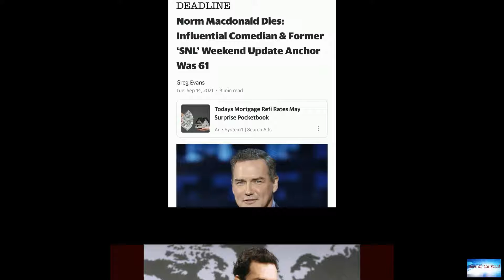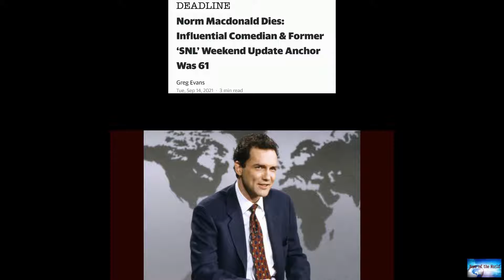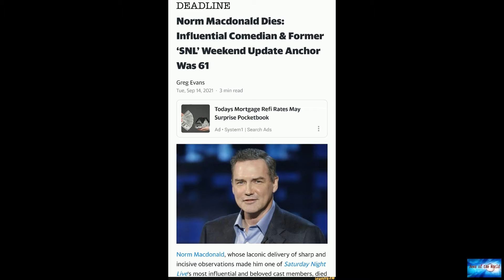Norm Macdonald, former 'Saturday Night Live' comic, dies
News of the world: Norm Macdonald, former 'Saturday Night Live' comic, dies. 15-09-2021

Norm Macdonald, former 'Saturday Night Live' comic, diesComedian Norm Macdonald, a former “Saturday Night Live” writer and performer who was “Weekend Update” host when Bill Clinton and O.J. Simpson provided comic fodder during the 1990s, has diedMacdonald, who was 61, died Tuesday after having cancer for nine years, but keeping it private, according to Brillstein Entertainment Partners, his management firm in Los Angeles.He never reached the same television heights after being fired from “SNL” i

piano-jammer. magic-eyes. atomic-war.